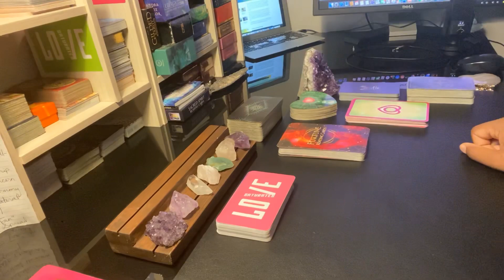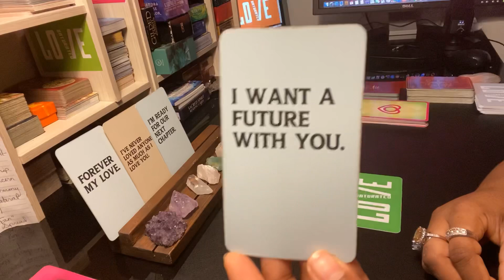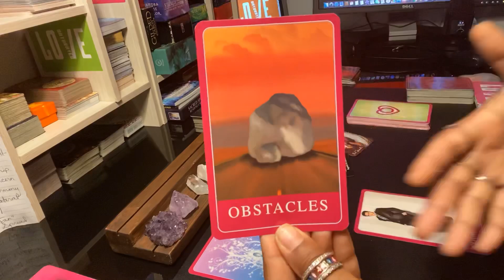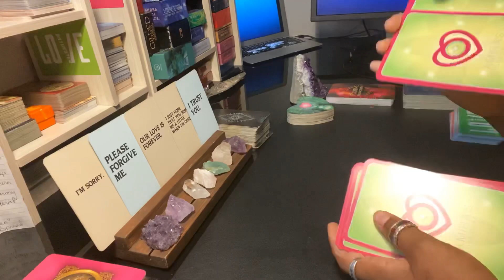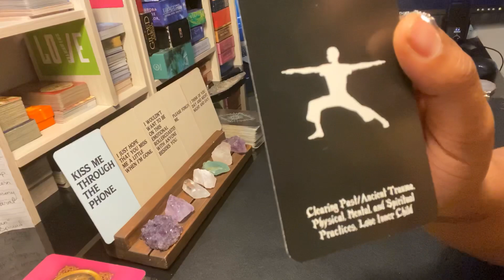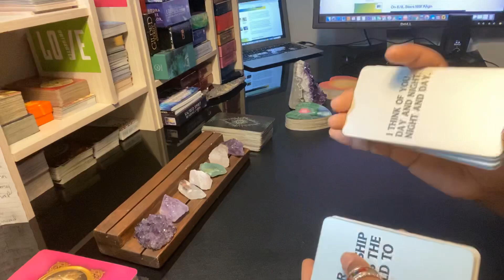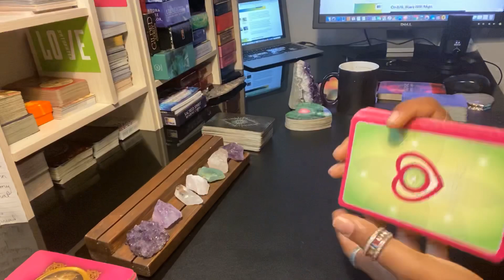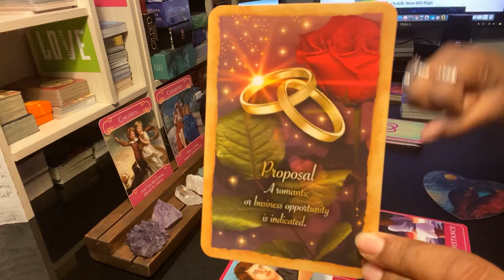LOVE MESSAGES FROM YOUR SOULMATE...❤️ Aries ♈️ Taurus ♉️ Gemini ♊️ | Saturated In LOVE TAROT 🔮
(Private video guaranteed to be delivered within 48 hours.)

LIMITED EDITION ! SIL Expressions Of Love Oracle Deck

Namaste ✨